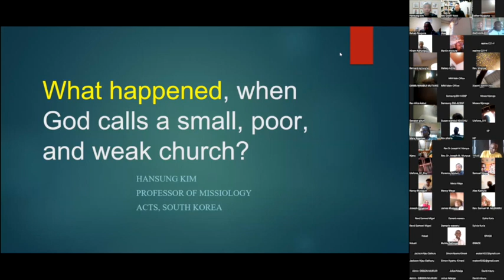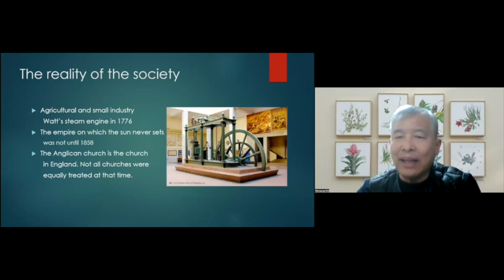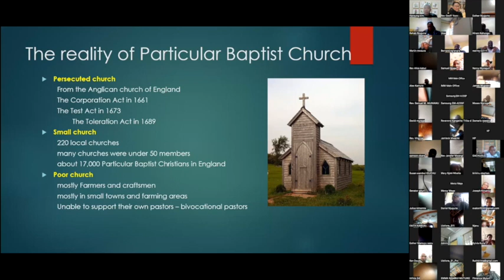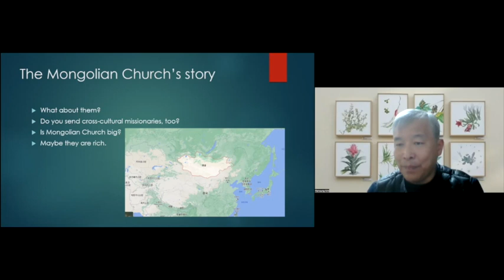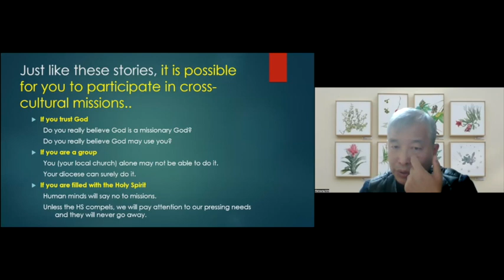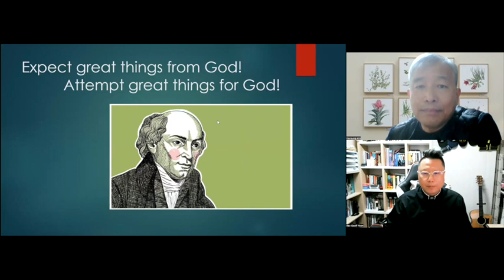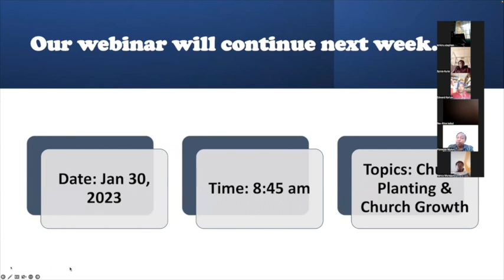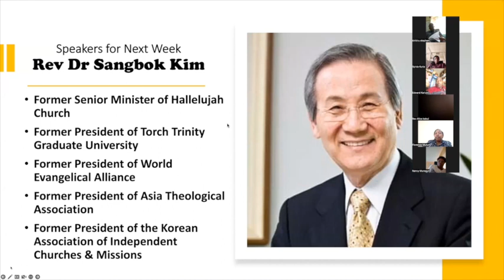Mission & Me A.C.K. Thika 2023 on 'Historical Perspectives on Missions'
Session 2 (Jan 23, 2023): 'Historical Perspectives on Missions' by Dr Hansung Kim (Professor at ACTS University)